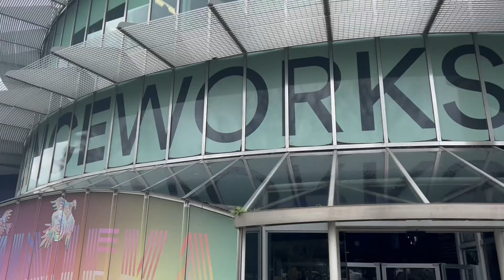Oliver and Lucas visit a Science Museum For Children! Fun and Educational Videos for Kids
In this week’s educational video for children, Oliver and Lucas visit a science museum for children and science center for kids to learn about science for kids. They explore Scienceworks, a popular science centre and technology museum where they learn a lot about science!

Enjoy exploring a science centre in this kids video for kids!

If you have a curios mind then a science center for kids is a place for you as there is no better place to spark your curiosity and get your science questions answered.

This videos was filmed at @museumvictoria Scienceworks.